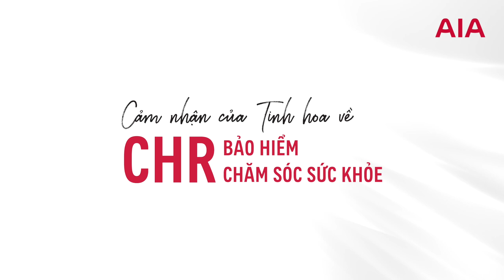BẢO HIỂM CHĂM SÓC SỨC KHỎE - CHR 2.0 SẼ CHÍNH THỨC RA MẮT VÀO 20.11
Bảo hiểm Chăm sóc Sức khỏe 2.0 đã trở lại và lợi hại hơn xưa với rất nhiều ưu điểm nổi bật.
Sản phẩm sẽ được chính thức giới thiệu từ ngày 20/11/2020 theo Memo Ref.AIA VPM 2021-020.

CHR phiên bản cũ đã đốn tim Tinh hoa với các tiện ích mà CHR mang lại cho Khách hàng, không có lý do gì để CHR 2.0 lại không được chào đón bởi cả Khách hàng và Tư vấn viên đúng không? ;)